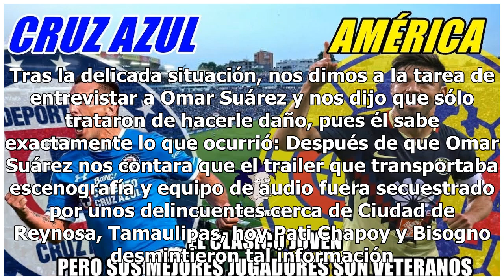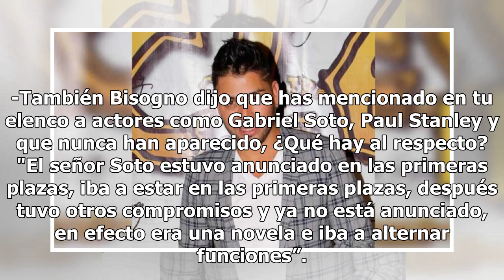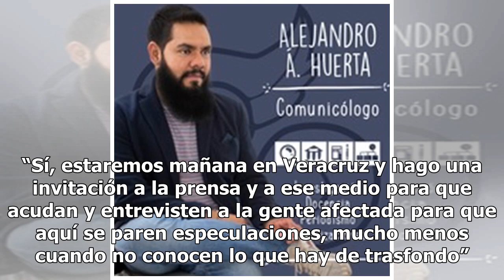Omar Suárez le responde a Pati Chapoy y Bisogno por dejarlo como mentiroso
Luego de haberte informado hace unos días del robo del camión en el que transportaban el material y escenografía de la obra de teatro “Cleopatra metió la pata”, la cual está bajo la producción de Omar Suárez, hace unos minutos Freddy Ortega dio su punto de vista y opinó sobre la situación. Asimismo,...